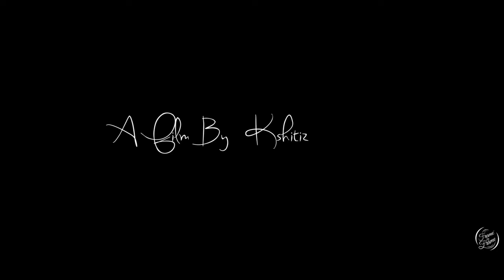WEDDING FILM | PRIYAM & EESHAAN | CHANDIGARH | KSHITIZ SHARMA PHOTOGRAPHY | INDIA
About the Photographer:
Kshitiz Sharma is a qualified Wedding & Lifestyle Photographer based in Chandigarh. During his career spanning over a decade, he has covered memorable moments of wedding  and pre-wedding shoots at different locations- right from the royal Indian city Jaipur to Europe’s land of Ideas, Germany, sprawling across to the home of Hollywood - Los Angeles, California, USA.

Having set his foot into the photography field at the age of 16, Kshitiz has won several accolades at national level by various newspapers and TV Channels including The Times of India, HT Brunch & NDTV India. His works has been showcased not only in India but also in The United States of America, England & Australia.

For Kshitiz, photography is his biggest passion – one that endows him with infinite creativity, natural ability to capture beauty in any situation and keen attention to detail which is complemented by his technical knowledge of the craft of photography.

Use high speed / Wi-Fi internet for uninterrupted video in best quality. Use headphones or earphones for better sound experience.
If you like the video, please press the thumbs up button.

Creative Direction by Kshitiz Sharma
Production & Editing: Frame by Frame